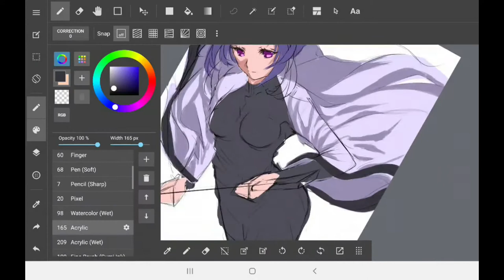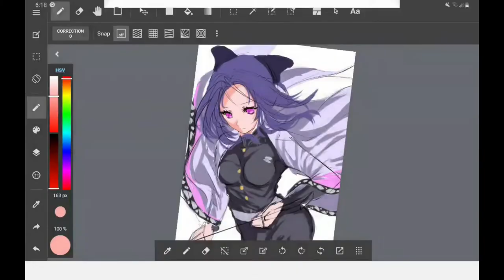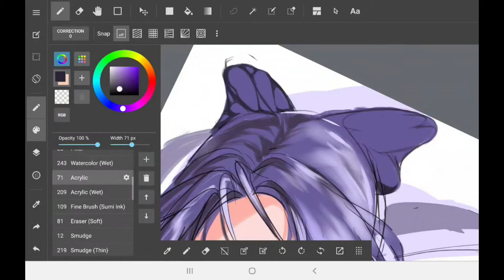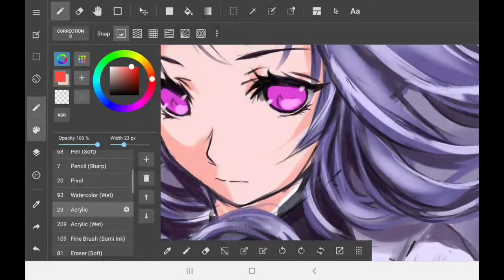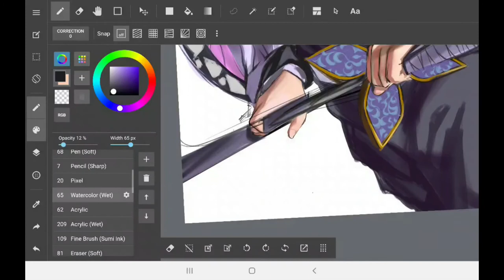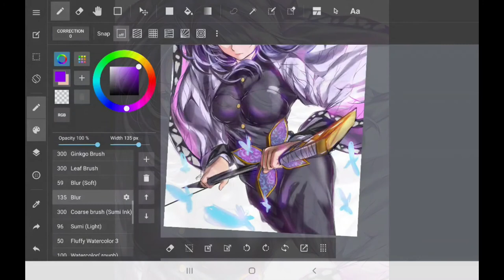Shinobu-Demonslayer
Speedpaint of Shinobu from the anime Demon Slayer!

sofware used: Medibang paint